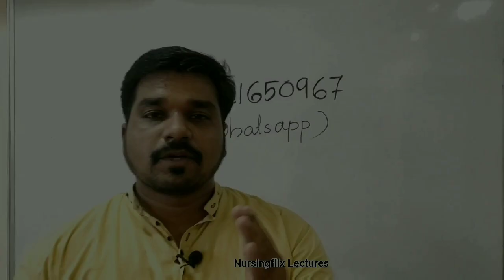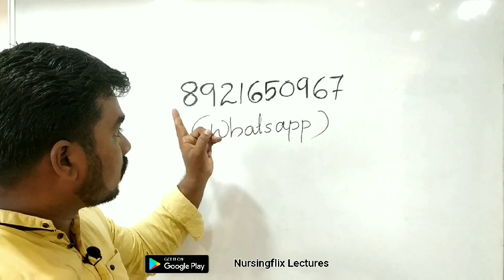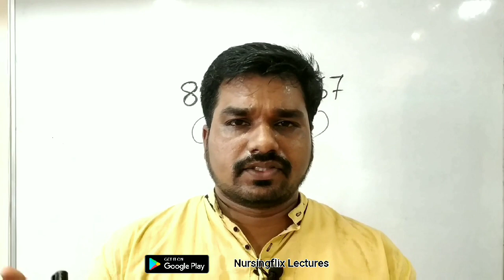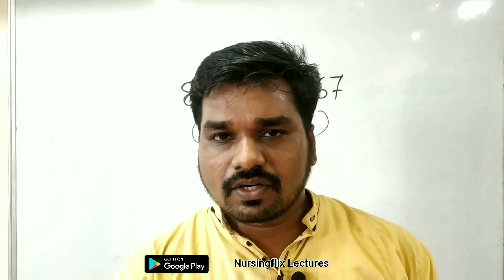20 Days Online Crash Course For DHA, HAAD, MOH, PROMETRIC, NHRA, NCLEX-RN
To Avail Online classes For DME, AIIMS, NIMHANS, DHA, HAAD, MOH, PROMETRIC, NHRA Download Our Application(Nursingflix Lectures) From Play store Now. Link👇

🎗20 Days Online Crash Course for DHA, HAAD, MOH, PROMETRIC (SAUDI, QATAR, OMAN, BAHRAIN), N-CLEX RN, NIMHANS etc.

🎗Classes commence on  1st September 2021

🎗Crash questions (More than 15000) will be provided after admission

🎗Subjects covered are Medical surgical Nursing, OBG, Pediatric Nursing, Psychiatric Nursing, Nursing Foundation, Nutrition, Community Health Nursing, Research & Statistics (Important points only) etc..

🎗 Mock test will be conducted after completion of each chapter

🎗Classes will be conducted in Zoom app

🎗Timing of Classes will be from 10 am to 12 pm